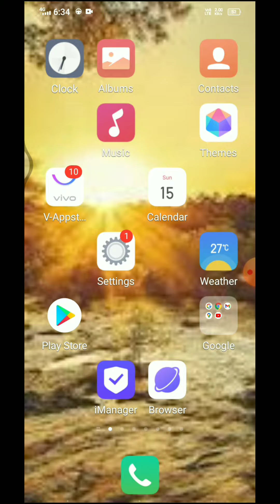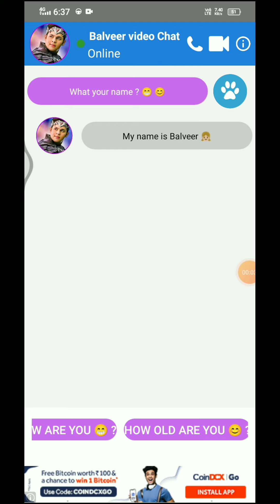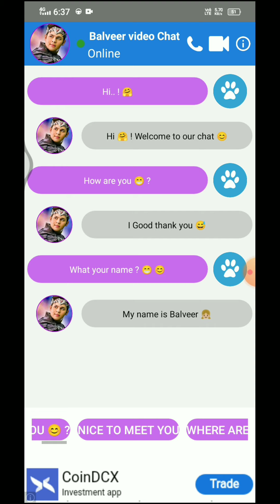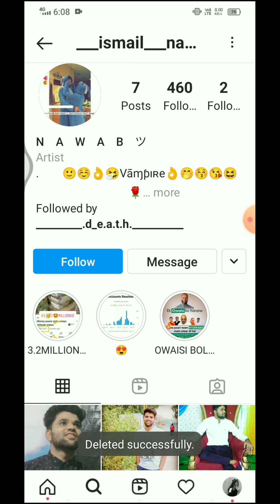balveer vedio call app | how to talk with balveer on vedio call | balveer returns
SUBSCRIB MY CHANNEL'S :
1,

      😘 __THANK__YOU__ツ 😘